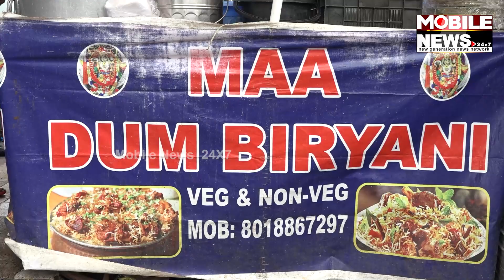Bhubaneswar Unlimited Chicken Biriyani Rs.110/ Only ରେ ଟଙ୍କାରେ ପେଟ ପୁରା ଦିନକୁ QUINTAL 100kg Chicken